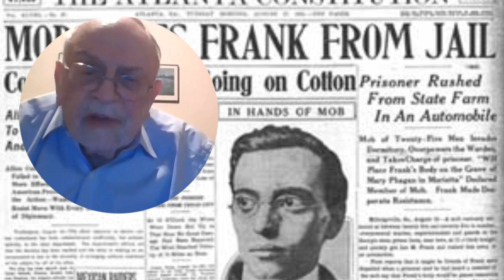ADL Anti Defamation League When & Why?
ADL & History of American anti-Semitism
Kenneth Jacobson - Deputy National Director, ADL - Anti Defamation League
BA in history, Yeshiva University
MA in history, Columbia University
Honorary Doctorate, Yeshiva University
Longest serving ADL professional
Served in many roles, including leading the International Affairs, Civil Rights, Marketing and Communications, and Education divisions

You are watching, ADL   Anti Defamation League When & Why?